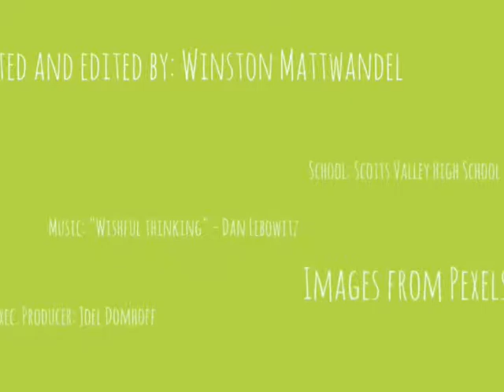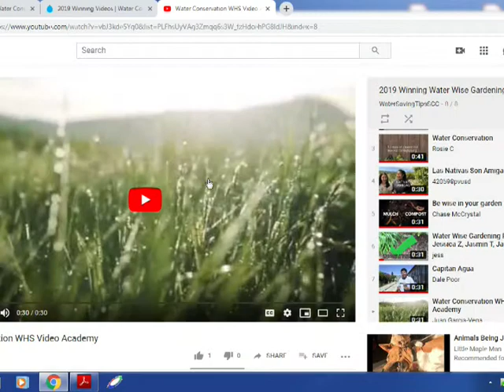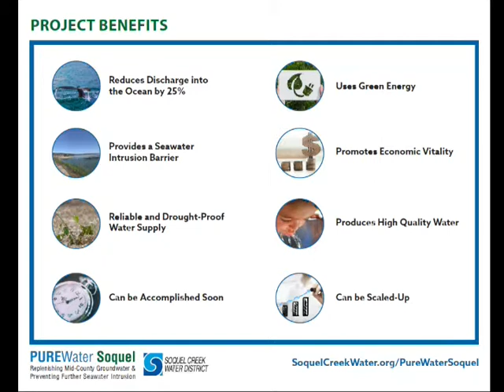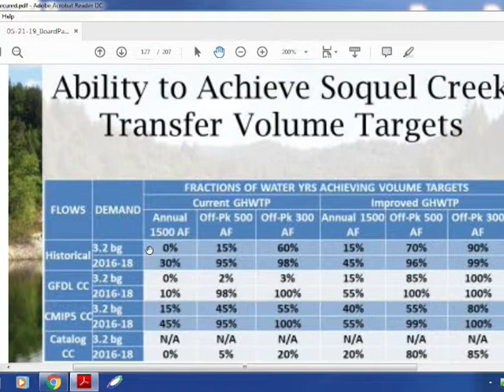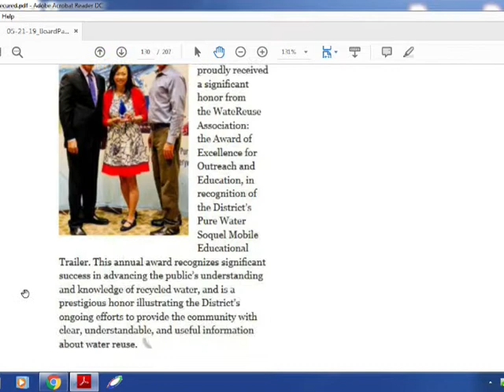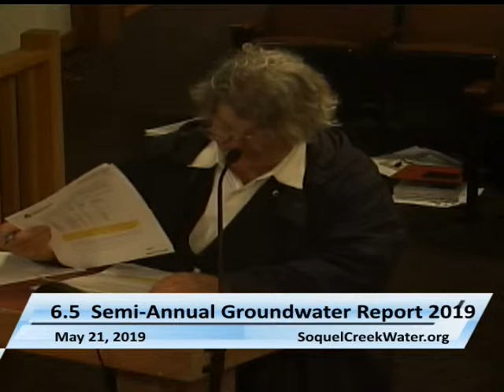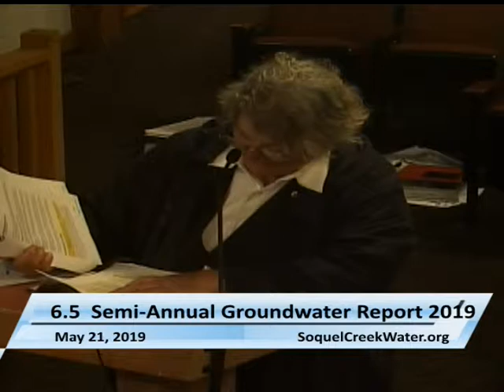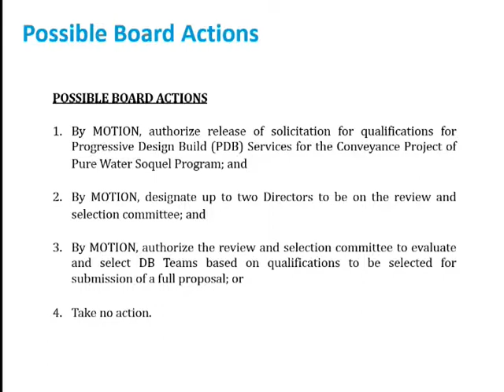Soquel Creek Water District 5/21/19